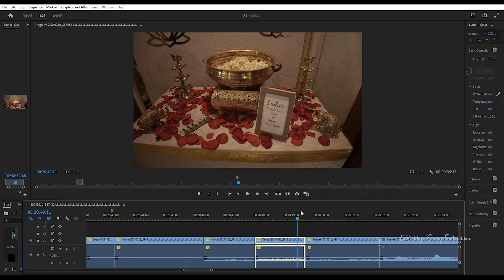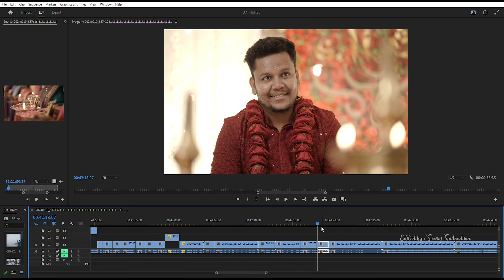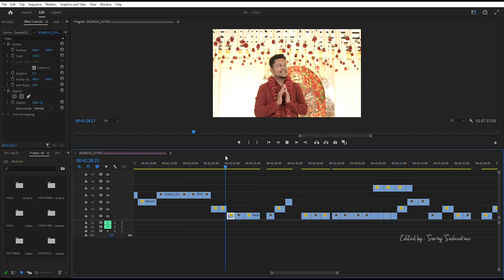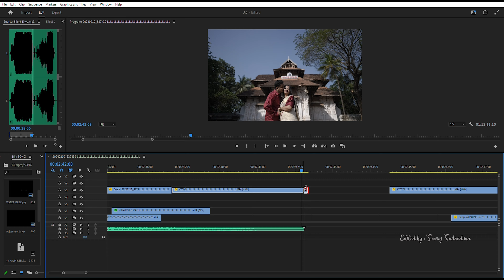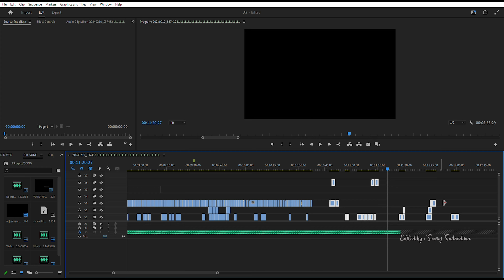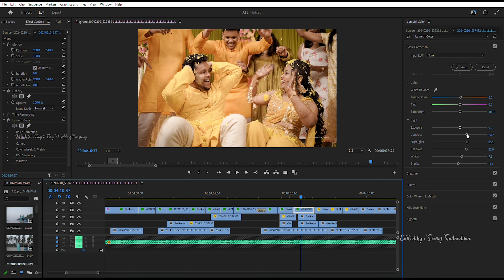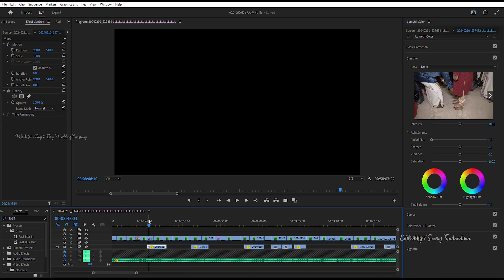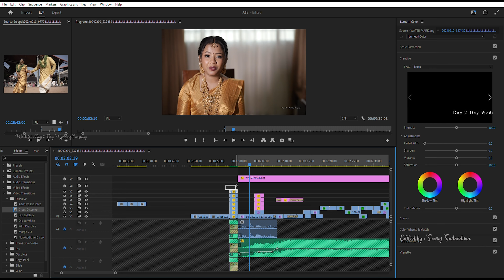Kerala Best Wedding Traditional Highlights Video | Nitin & Nisha |Adobe Premiere Pro Video Editing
WORK for : Day 2 Day Wedding Company